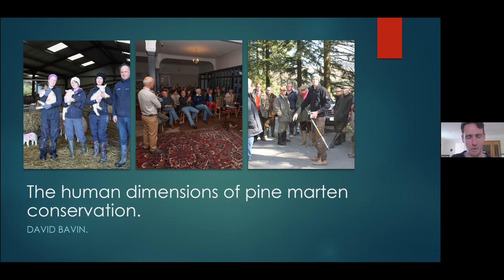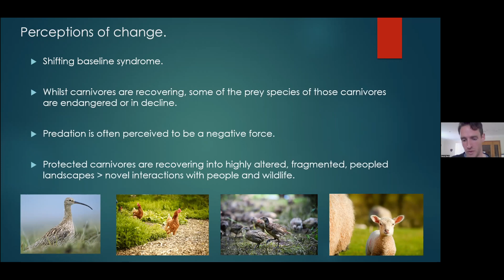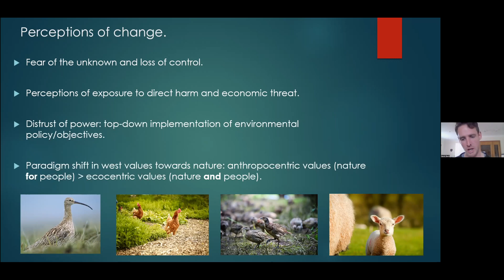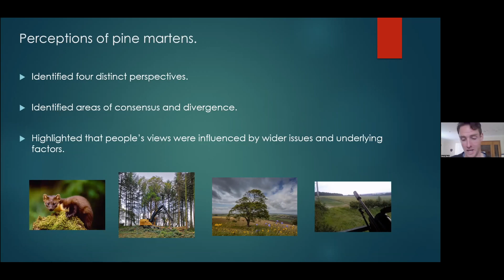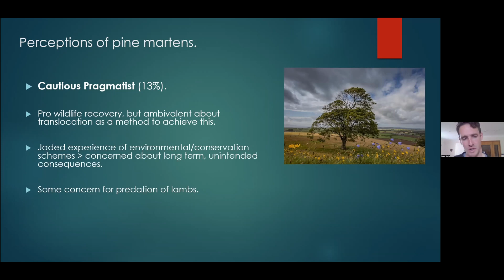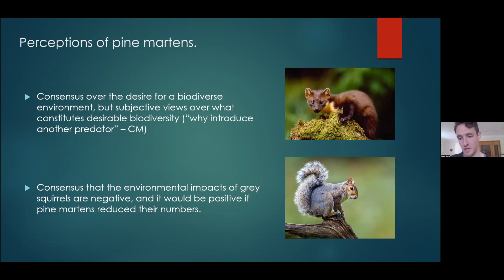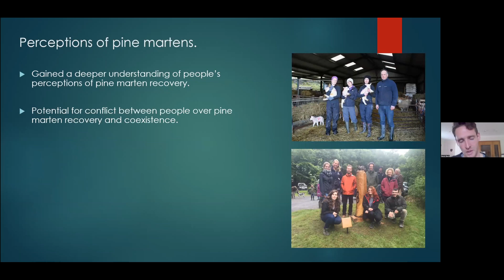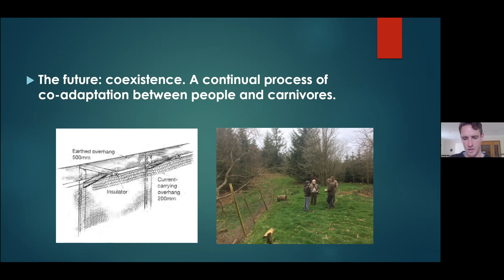David Bavin: Human dimensions of pine marten conservation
Abstract
Reversing global declines in predator populations is a major conservation objective, though people frequently come into conflict over carnivore conservation. Understanding the views and value orientations of people towards carnivores through proactively engaging with affected communities and stakeholders, is crucial to facilitating long term coexistence, engendering tolerance and mitigating the potential impacts of recovering carnivores before they manifest into conservation conflicts. In this talk, we explore some of the human dimensions of human-carnivore coexistence
in Britain and Ireland, with particular consideration of the pine marten Martes martes.

About David
David is an inter-disciplinary conservation scientist with special interest in carnivore conservation, conservation translocations and environmental conflicts. David was part of the Vincent Wildlife Trust team that carried out the pine marten translocations in Wales, and most recently undertook an assessment of the social feasibility of potential lynx reintroduction in Scotland on behalf of VWT for the Lynx to Scotland project.